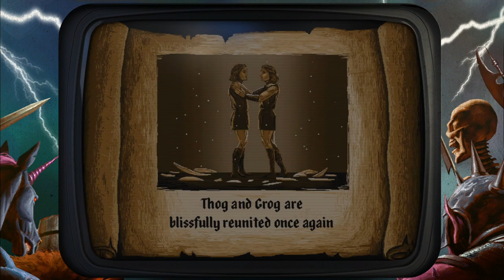GTA 5 街機鋪的毀滅巫師 結局也太母湯了!!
電 腦 配 備

主機板: 技嘉Z390M GAMING

記憶體: 16G DDR4-2666

硬碟: 512G SSD + 2TB